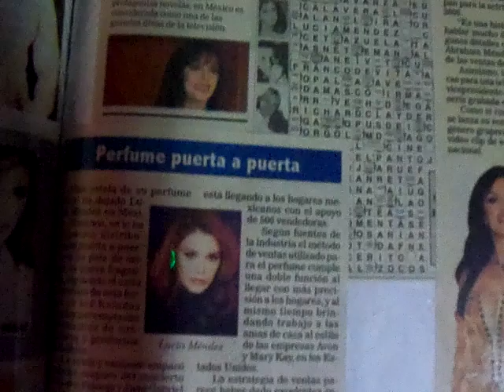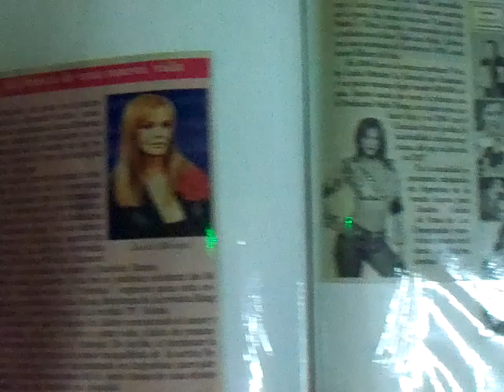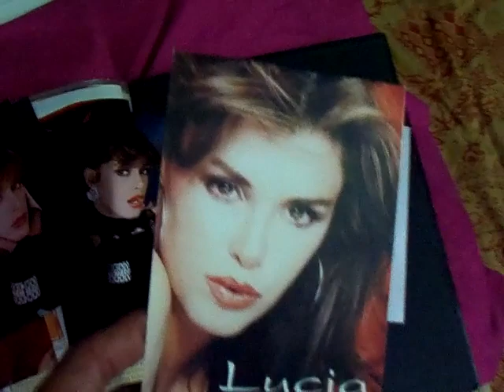MI ALBUM DE LUCIA MENDEZ (3a parte)